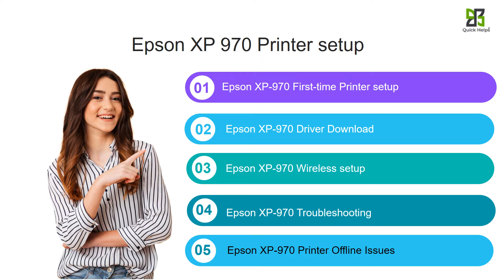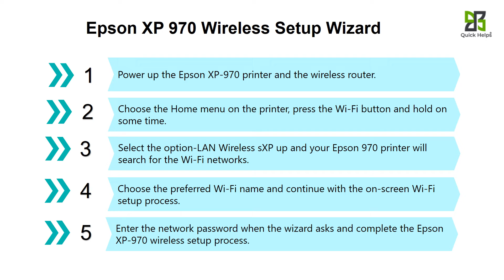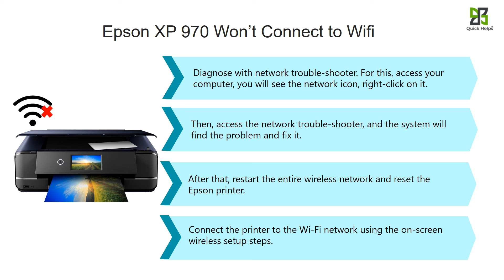Epson XP 970 printer setup | Unbox Epson XP 970 printer | Wi-Fi Setup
Follow the instruction to complete the Epson XP 970 Printer Setup, Driver installation and Wireless Setup.

1.Epson XP 970 First-Time Printer Setup

2.Epson XP 970 Driver Download

2.1 Epson XP 970 Driver Download for Windows
2.2 Epson XP 970 Driver Download for Mac

3.Epson XP 970 Wireless Setup

3.1 Epson XP 970 Wireless Setup Wizard
3.2 Epson XP 970 WPS Pin

4.Epson XP 970 Troubleshooting

4.1 Epson XP 970 Printer Offline
4.2 Epson XP 970 printer scanner is not working
4.3 Epson XP 970 Won’t Connect to Wifi
4.4 Epson XP 970 Printer Offline Issues

Epson XP 970 printer Setup
Unbox Epson XP 970 printer
Wi-Fi Setup
Epson XP 970 Setup
Epson XP 970 printer driver
Epson XP 970 driver
Epson XP 970 driver install